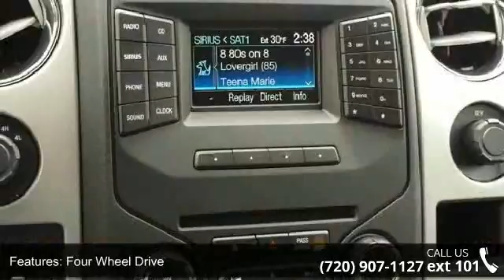2014 Ford F-150 XLT - Phil Long Ford of Denver - Denver, ...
Leather Interior, Overhead Airbag, Turbo Charged, Alloy Wheels, Bluetooth, CD Player, 4x4, iPod/MP3 Input, TRAILER BRAKE CONTROLLER, Trailer Hitch. XLT trim, Ruby Red Metallic Tinted Clearcoat exterior and Steel Gray interior. CLICK ME!KEY FEATURES INCLUDE4x4, iPod/MP3 Input, Bluetooth, CD Player, Aluminum Wheels MP3 Player, Privacy Glass, Keyless Entry, Steering Wheel Controls, Child Safety Locks. OPTION PACKAGESSTEEL GRAY, LEATHER 40/CONSOLE/40 FRONT SEATS 6-way power adjuster (driver's side only) and manual driver and passenger lumbar, Center Console, 5" CHROME RUNNING BOARDS, ENGINE: 3.5L V6 ECOBOOST GVWR: 7, 200 lbs Payload Package, 3.31 Axle Ratio, SIRIUSXM SATELLITE RADIO Available in the 48 contiguous United States and D.C, TRAILER TOW PACKAGE 7-pin wiring harness and class IV trailer hitch receiver, Auxiliary Transmission Oil Cooler, SelectShift Transmission, Upgraded Radiator, ELECTRONIC LOCKING W/... read more